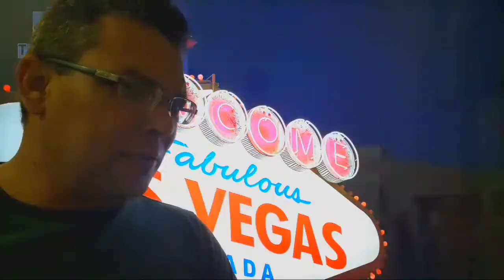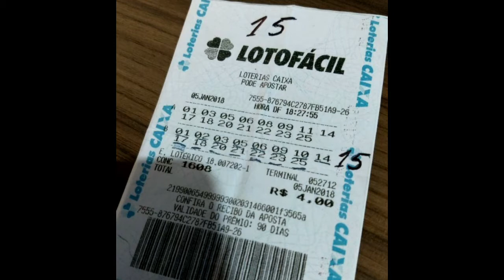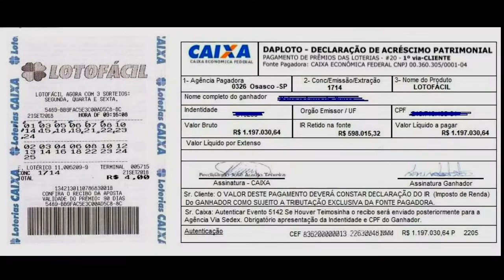Ganhado milhões na lotofacil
Porque alguns ganhadores da lotofacil além com tudo, cuidado!